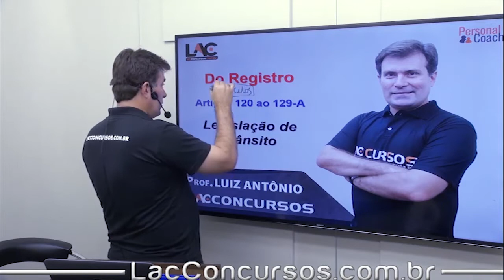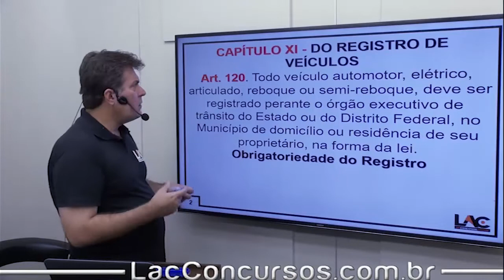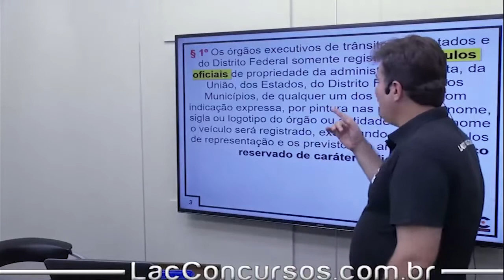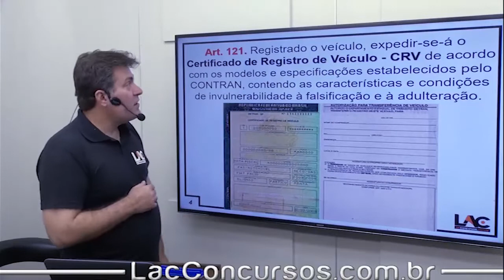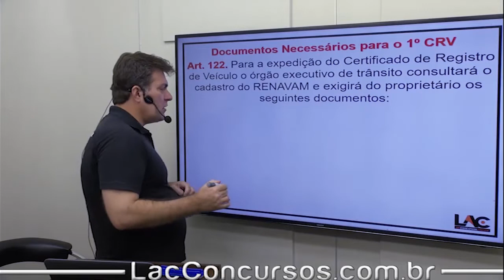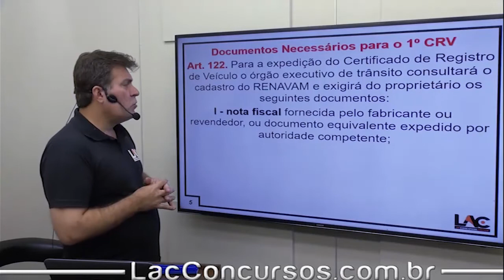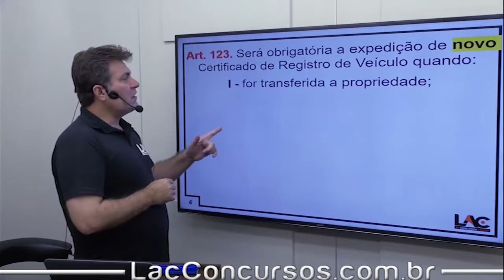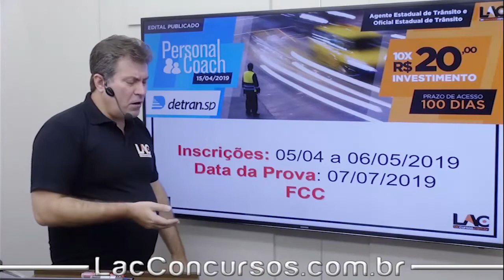DETRAN SP - C.T.B - Dos Registro de Veículos Art. 120 ao 129 A - 35/100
Acompanhe as aulas do nosso curso online preparatório para o Concurso do DETRAN SP. Nessa aula, serão abordados assuntos importantes para você que busca a tão sonhada aprovação para os cargos de Oficial Estadual de Trânsito ou Agente Estadual de Trânsito. O cargo tem como requisito básico o certificado de conclusão do Ensino Médio.

Investimento: 10x R$20,00
Prazo de Acesso: 100 Dias
Personal Coach: 14 de abril de 2019

◆ DISCIPLINAS ◆
Direito Constitucional
Código de Trânsito
Direito Administrativo
Direito Administrativo – Complemento (Agente)
Resoluções CONTRAN (Agente)
Resoluções CONTRAN (Oficial)
Língua Portuguesa e Redação